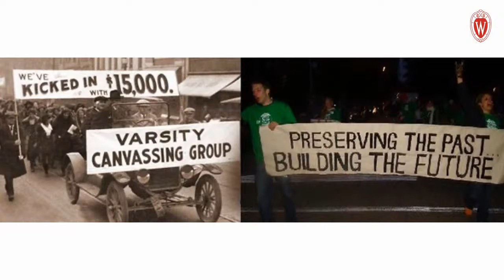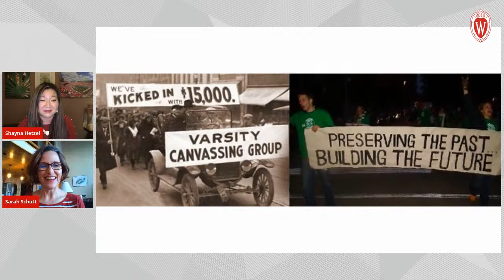History of the Wisconsin Union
Every Badger has memories of the Union — some more than others! (We’re looking at you, “Terrace Studies” majors.) But do you know how this bastion of Badger culture came to be? What makes the Wisconsin Union unique? And what does it take to get the Terrace ready each spring?

Join fellow UW alumni and friends for a livestream and Q & A with three speakers who are deeply connected to the Wisconsin Union. The program will be moderated by Sarah Schutt, executive director of the Wisconsin Alumni Association®.